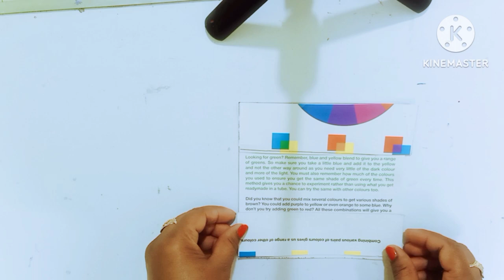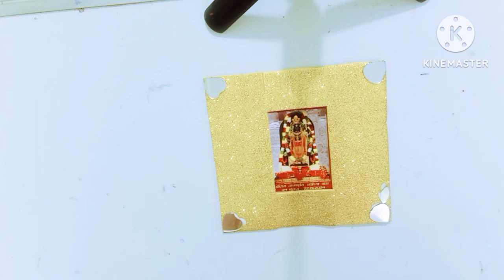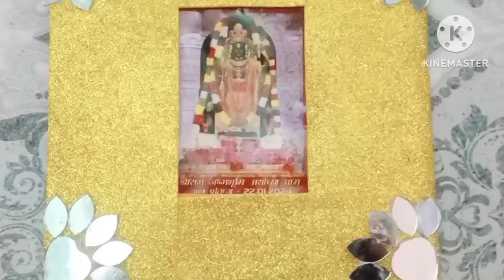How to make photo frame with glitter paper ll How to make easy photo frame 🥰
wall decor photo frame making at home
photo frame diy
photo frame craft ideas at home
diy photo frame craft